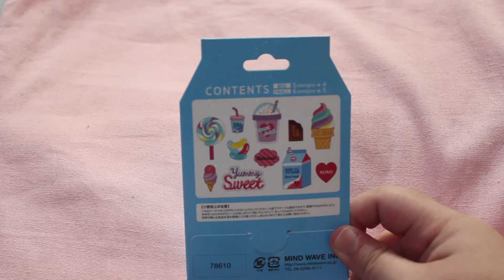HAPPY MAIL | Juicy Swanky Sticker จากร้าน A la papeteria